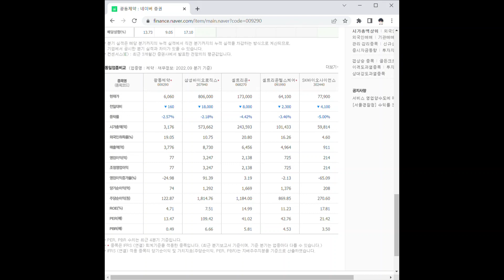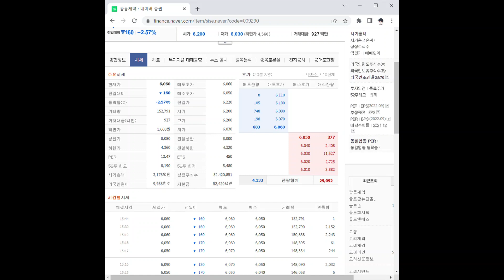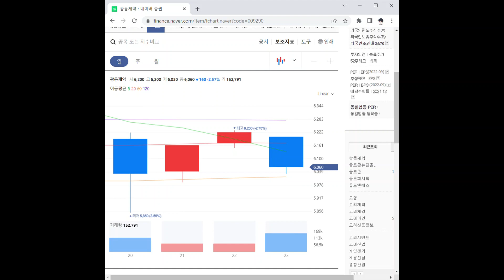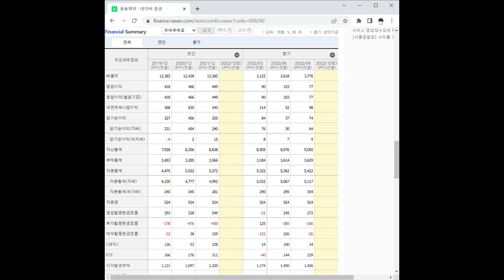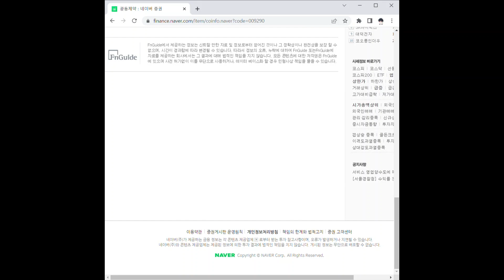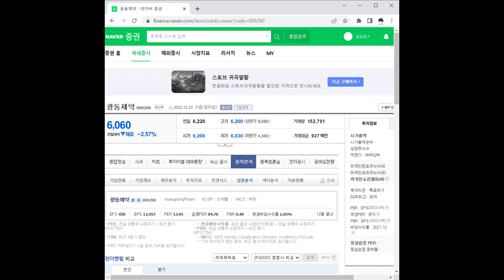광동제약 주가 전망 및 차트 분석